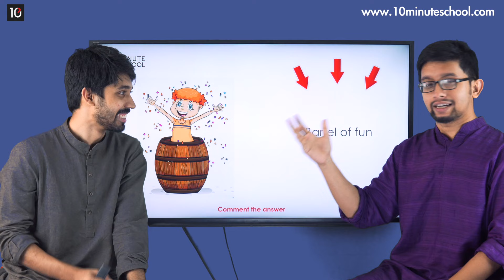Barrel of Fun | Idioms & Phrases | Ayman Sadiq | Sakib Bin Rashid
English Grammar এ সবচেয়ে গুরুত্বপূর্ণ একটি অংশ হচ্ছে Idioms and Phrases। আজকে আমরা জানবো Barrel of Fun শব্দ দিয়ে আসলে কী বুঝানো হয়। তাই সম্পূর্ণ ভিডিওটি দেখে জেনে নিন Barrel of Fun Idioms & Phrases এর ব্যবহার সম্পর্কে।

Sakib Bin Rashid, Consultant at 10 Minute School